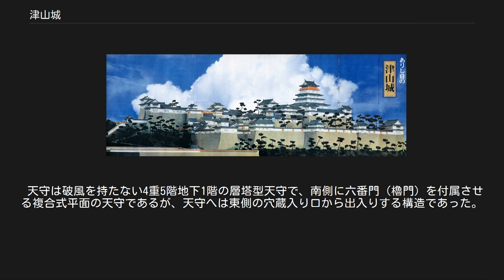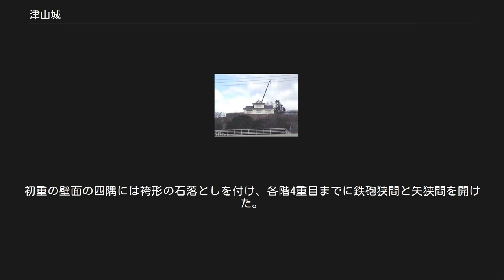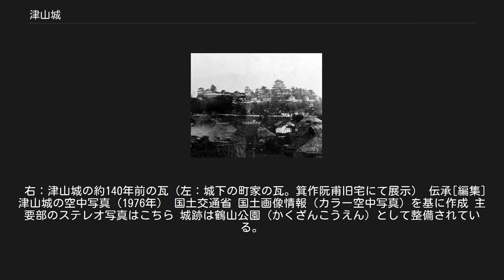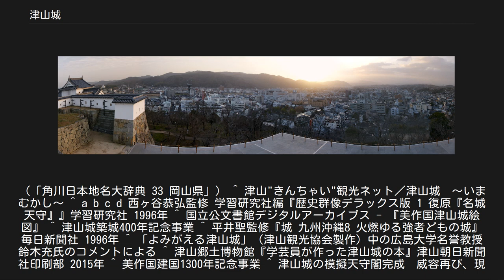津山城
津山城の古写真（明治初頭、撮影:松平国忠） 在りし日の津山城の絵画 建設中の備中櫓 津山城（つやまじょう）は、美作国 苫田郡（のち西北条郡）津山(現・岡山県津山市山下）にあった日本の城。
別名・鶴山城（かくざんじょう）。
城跡は国の史跡に指定されている。
 城郭の形式は梯郭式平山城。
日本三大平山城のひとつ。
津山盆地の中央部に位置し、城の東部を流れる吉井川支流の宮川及び丘陵の天然の断崖を防御線に取り入れている。
城の南部を流れる吉井川とその支流で西部に位置する藺田川（いだがわ）を外郭とし、その内側に城下町の主要部を形成している。
 往時は外郭を含めて、広島城の76棟、姫路城61棟をしのぐ77棟の櫓が建ち並び、明治初頭にその様子を撮影した写真が残されている。
また、近隣の津山郷土博物館には、文献や古写真に基づいて製作された津山城の復元模型があり、往時の姿を窺うことができる。
明治6年（1873年）の廃城令により天守・櫓などの建物が破却され、現在は遺構の石垣や建物の礎石が残り、2002年から2006年までに再建された二重櫓と土塀がある。
 現在は鶴山公園（かくざんこうえん）として桜の名所となっており、日本さくら名所100選にも選ばれている。
例年4月1日から15日には城跡公園を中心に津山さくらまつりが催される。
 天守は破風を持たない4重5階地下1階の層塔型天守で、南側に六番門（櫓門）を付属させる複合式平面の天守であるが、天守へは東側の穴蔵入り口から出入りする構造であった。
天守台の高さは約3間、穴蔵の高さは11尺5寸、天守建物の全高は約23メートル。
平面規模は初重、梁間10間（65尺）、桁行11間（71尺5寸）であった。
初重の壁面の四隅には袴形の石落としを付け、各階4重目までに鉄砲狭間と矢狭間を開けた。
最上階は明治期の写真では、戸板に覆われている様子が写されており、その下階の4重目は最上階とほぼ同規模に造られていることが寸法からも伺われることであるが、創建当初は外廻縁に高欄を廻らせていた。
4重目の屋根は板葺きで、軒出も浅く造られていた。
これは、言い伝えによると幕府からの咎を避けるためという。
一方、国立公文書館に所蔵されている正保城絵図の『美作国津山城絵図』では天守の傍らに「天守五重高十一間」と注記がある。
 右：津山城の約140年前の瓦（左：城下の町家の瓦。箕作阮甫旧宅にて展示） 伝承[編集] 津山城の空中写真（1976年） 国土交通省 国土画像情報（カラー空中写真）を基に作成 主要部のステレオ写真はこちら 城跡は鶴山公園（かくざんこうえん）として整備されている。
入園は有料。
 天守台から望む津山市街 ^ 寛文元年（1661年）から元禄11年（1698年）までは苫南郡を称した。
（「角川日本地名大辞典 33 岡山県」） ^ 津山"きんちゃい"観光ネット／津山城　～いまむかし～ ^ a b c d 西ヶ谷恭弘監修 学習研究社編『歴史群像デラックス版 1 復原『名城天守』』学習研究社 1996年 ^ 国立公文書館デジタルアーカイブス - 『美作国津山城絵図』 ^ 津山城築城400年記念事業 ^ 平井聖監修『城 九州沖縄8 火燃ゆる強者どもの城』毎日新聞社 1996年 ^ 「よみがえる津山城」（津山観光協会製作）中の広島大学名誉教授鈴木充氏のコメントによる ^ 津山郷土博物館『学芸員が作った津山城の本』津山朝日新聞社印刷部 2015年 ^ 美作国建国1300年記念事業 ^ 津山城の模擬天守閣完成　威容再び、現地で披露式典 ^  ^